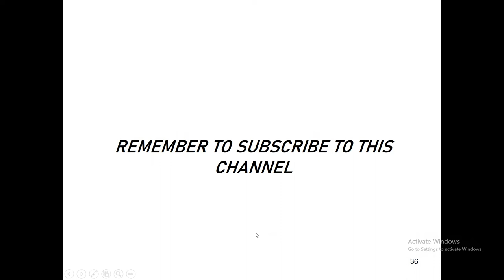🔴EMBANKMENT DAM & SPILLWAY IN ACTION💦|| MUHAZI DYKE IN RWANDA🔴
This video is about the operation of Muhazi dyke constructed at the outlet of Muhazi lake for flow regulation. Watch how the spillway works.